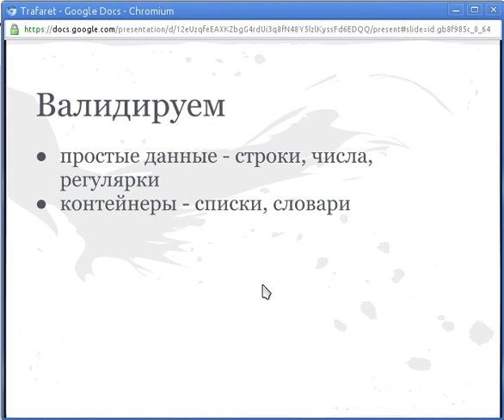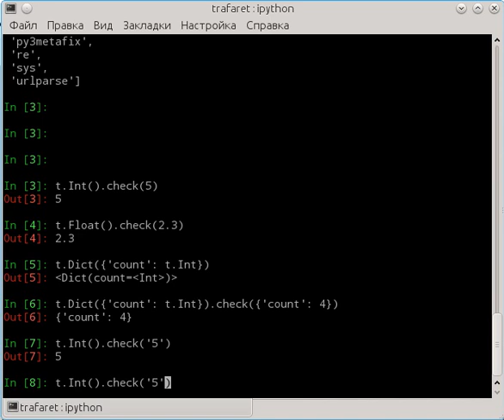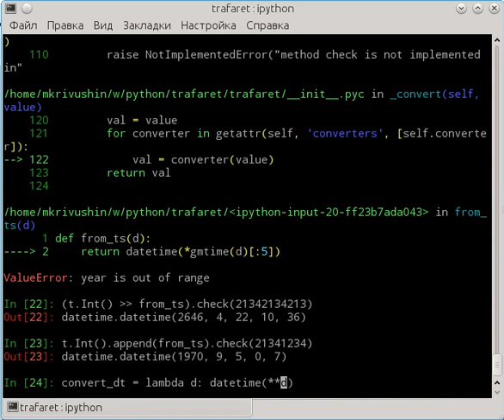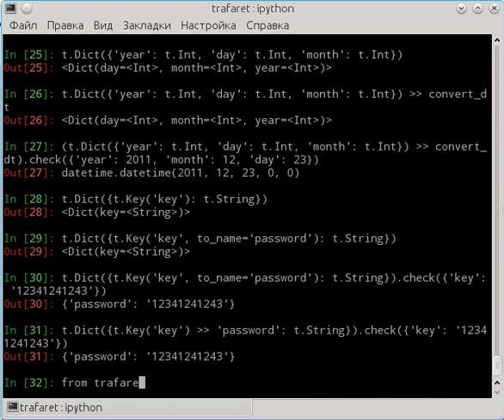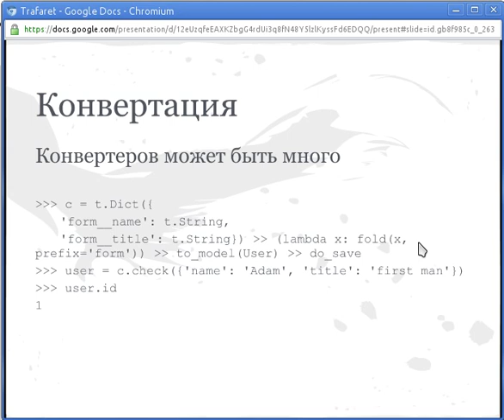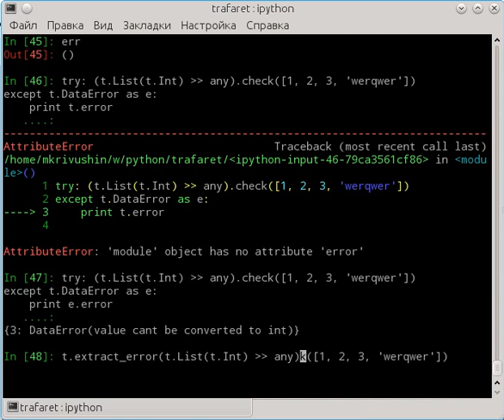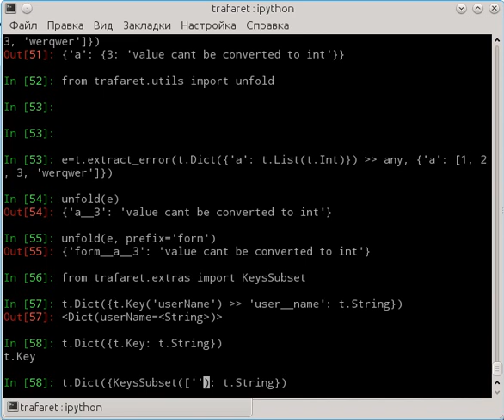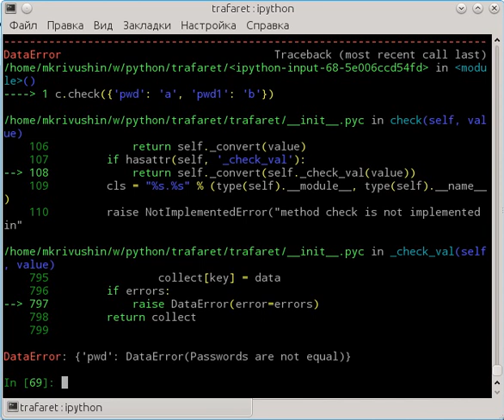Trafaret The Library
Python библиотека для проверки и преобразования данных.